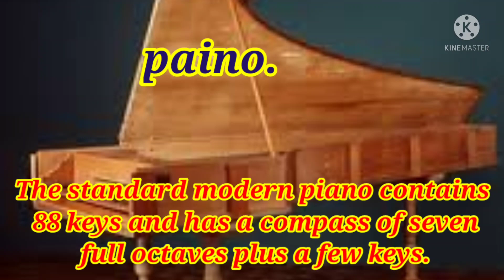Invention of Piano